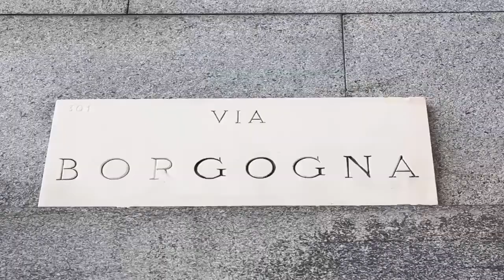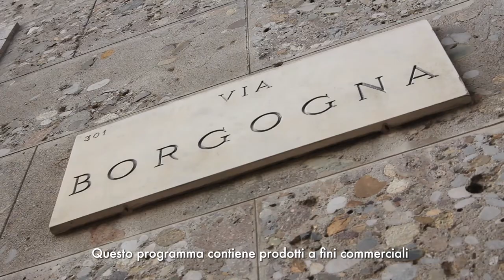Risotto gorgonzola e radicchio